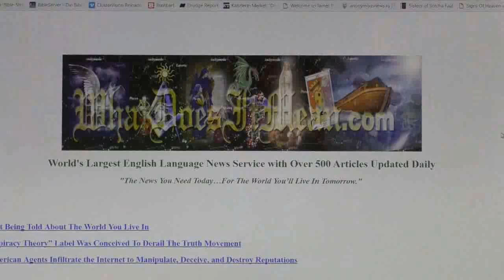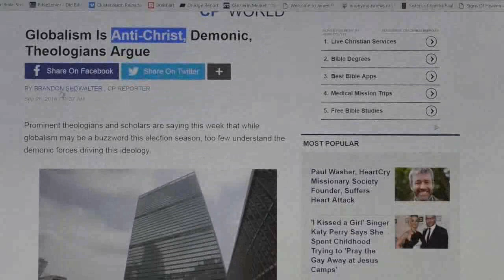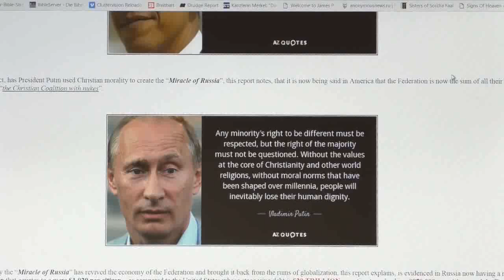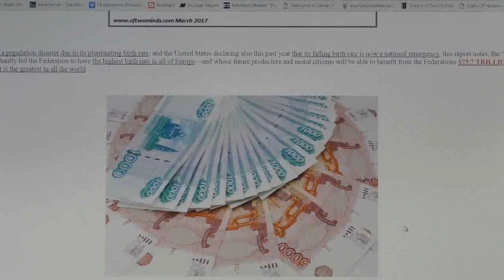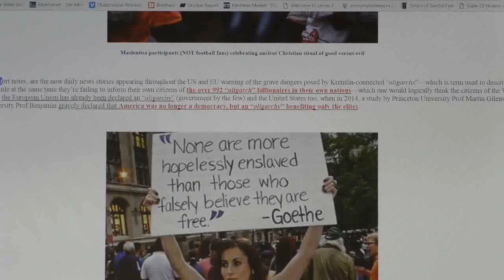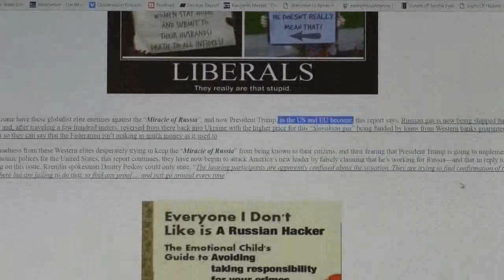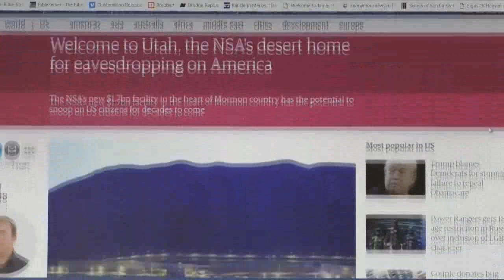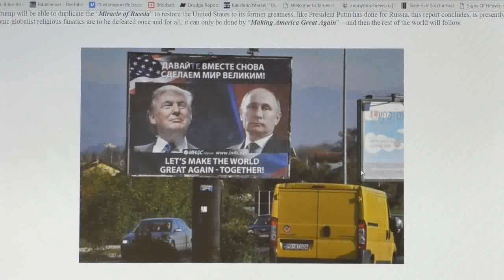Das Russische Wunder